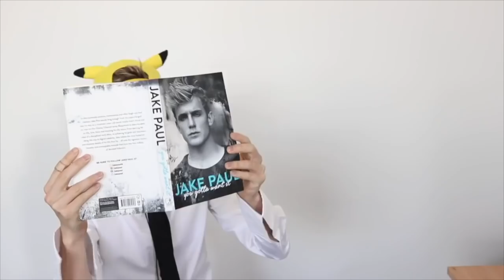BRAND NEW POKEMON SWITCH GAME TRAILER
Today I am re-acting to the new Pokémon: Let's Go, Pikachu! and Pokémon: Let's Go, Eevee! Trailer!! This Brand new Pokemon Game on Nintendo Switch Let's Go, Pikachu! and Pokémon: Let's Go, Eevee is coming on in 2018November and is basically a re-make of Pokemon Yellow Version. It also features a bunch of ways to connect the orginal 151 Pokemon you caught in Pokemon GO to the Pokemon Switch Games Pokémon: Let's Go, Pikachu! and Pokémon: Let's Go, Eevee!